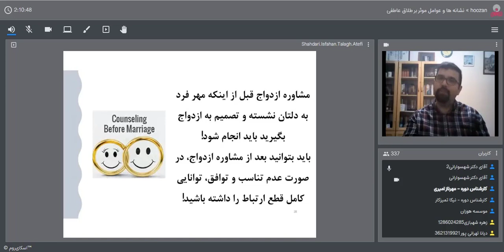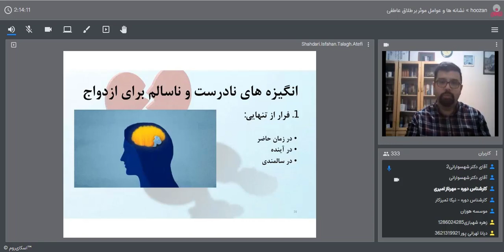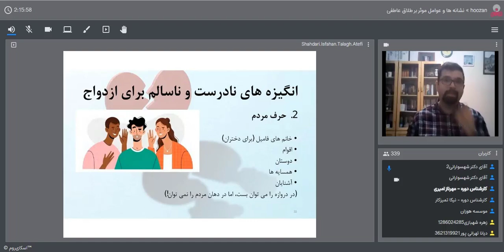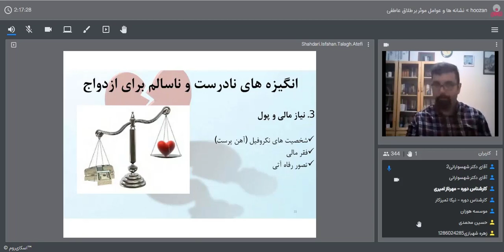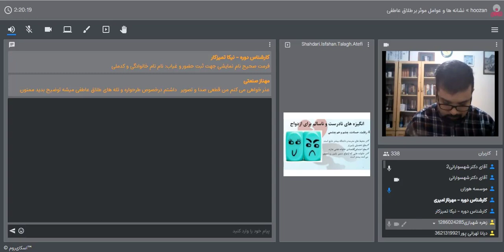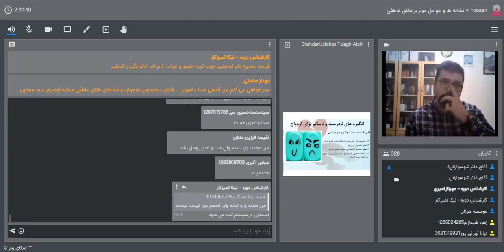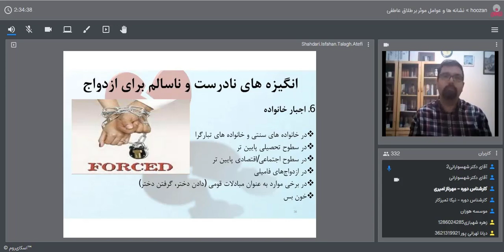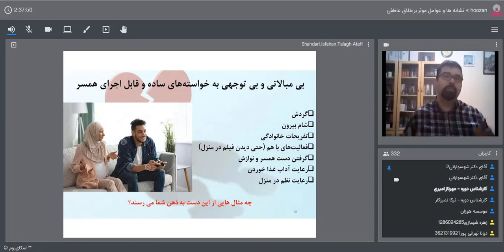طلاق عاطفی: جام زهر طلاق همسران، بخش چهارم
روابط همسران و طلاق عاطفی از دیدگاه روانشناسی
 زمان بروز طلاق عاطفی در خانواده ها
 علایم و نشانه های هشدار طلاق عاطفی در همسران
 دلایل ایجاد طلاق عاطفی در خانواده
 چگونگی و سیر شکل گیری طلاق عاطفی
 توقعات نادرست در ازدواج و شکل گیری طلاق عاطفی
 ویژگی های همسرانی که طلاق عاطفی گرفته اند
 پیشگیری از بروز طلاق عاطفی در زوجین
 روش های حل تعارضات و درمان طلاق عاطفی همسران
 مهارت های افزایش صمیمیت بین همسران